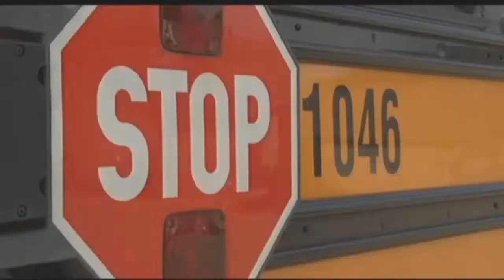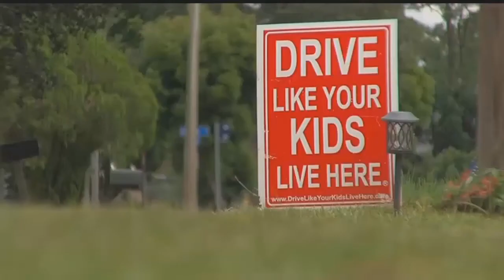Video shows car speed past bus with its stop sign out in Cape Coral